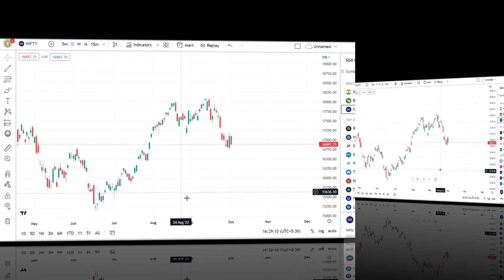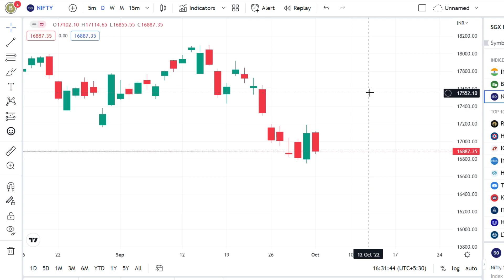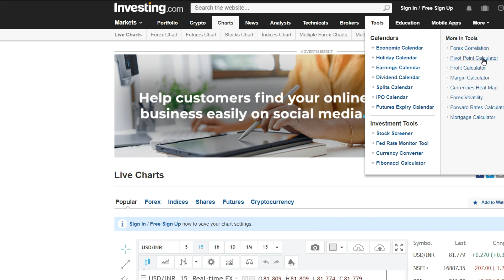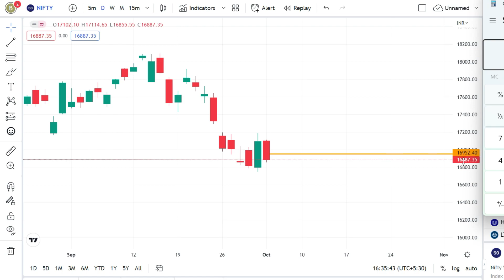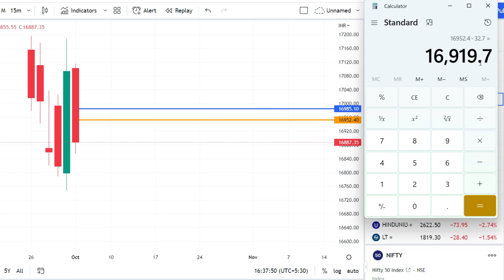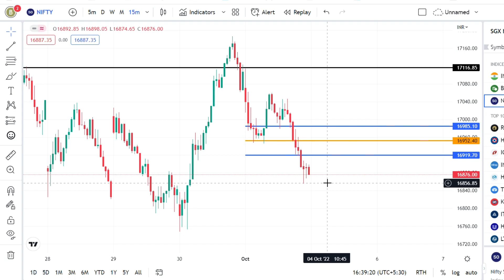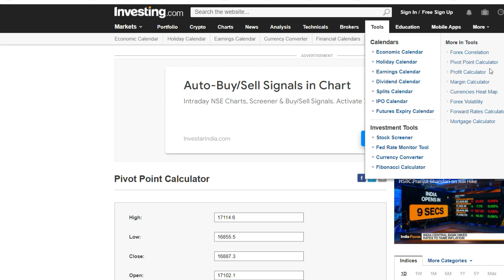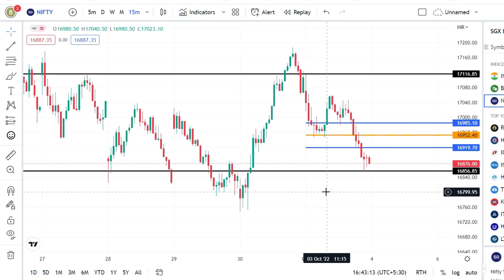PRE MARKET ANALYSIS நான் எவ்வாறு செய்கிறேன். | CPR LEVELS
மார்க்கெட் ஆரம்பிப்பதற்கு முன்பே PRE MARKET ANALYSIS செய்வது எப்படி என்று விளக்கப்பட்டுள்ளது.